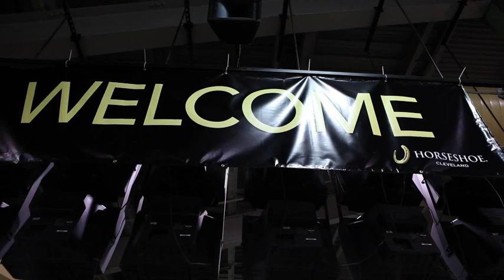Table Games Service Academy Horseshoe Casino Cleveland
The employees of Horseshoe Casino are fast at work preparing to open in May 2012. Get an inside look at our Table Games Service Academy which is training more than 600 local Clevelanders to work at Horseshoe Casino.

Hear from students and employees about how Horseshoe Casino will change Cleveland's entertainment scene and what this experience means to them.